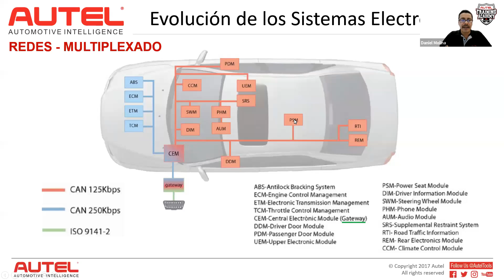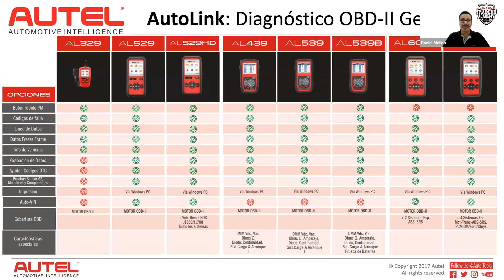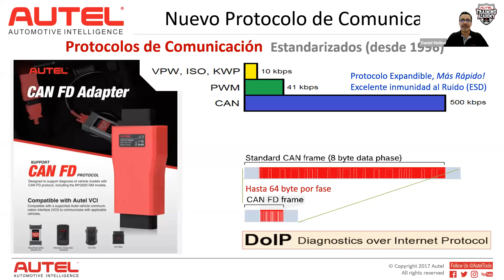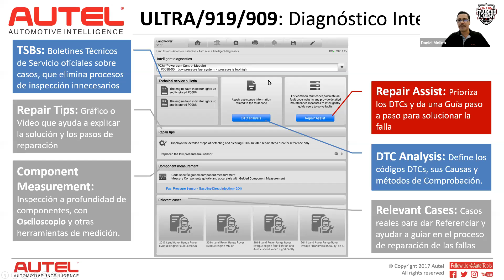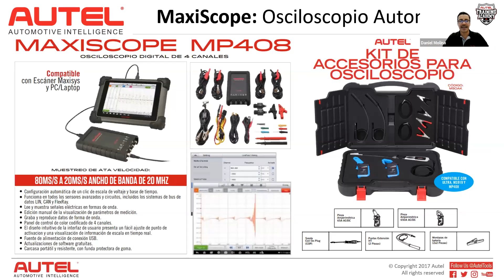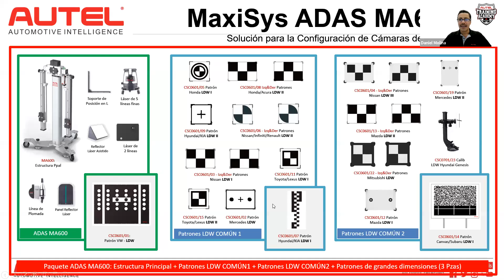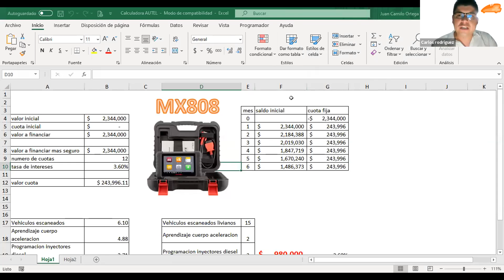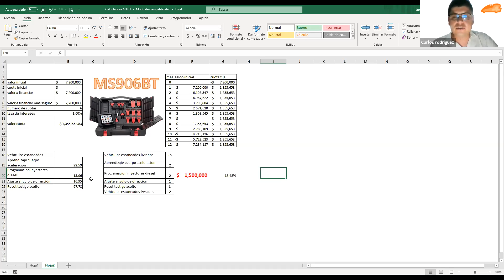¿Sabias esto de los equipos y herramientas Autel para mantenimiento y reparación? | Molpartes SAS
0:00 - Presentación Autel - Daniel Molina
6:35 - Monitores de diagnóstico a Bordo - Pruebas de monitores
7:38 - Diagnóstico OBD-II
16:34 - Nuevo protocolo de comunicación
42:06 - Sistema de asistencia avanzada
50:29 - ¿Cómo obtener el equipo indicado?
55:56 - ¿Cómo recuperar la inversión de MX808?
1:01:19 - ¿Cómo recuperar la inversión de MS906BT?
1:25:03 - Experiencia de Jovany, cliente Autel

Te presentamos una guía completa sobre los equipos y herramientas para mantenimiento y reparación de autos de la marca Autel. Conoce las características clave, la facilidad de uso y cómo pueden mejorar la eficiencia y precisión en tus tareas automotrices.

¡Contáctenos aquí!